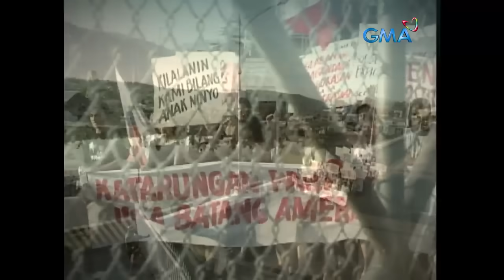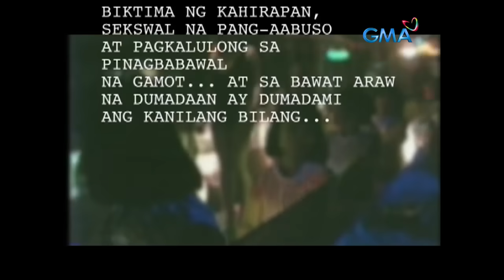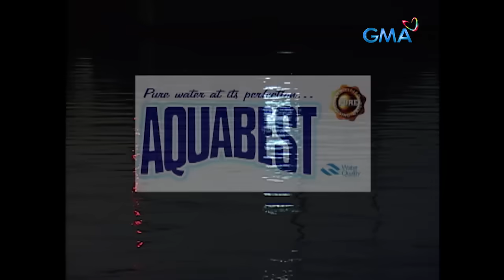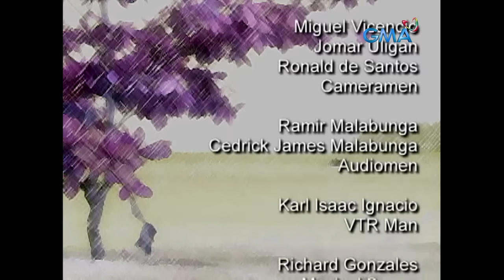Magpakailanman: Bayarang Puso - The Minda Pascual Story (Full Episode)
Aired (May 18, 2006): This is Mindy's (Desiree Del Valle) narrative, in which she saves the lives of every girl who has been led astray in life after going through the same experience herself.

Cast: Desiree Del Valle, Yul Servo, Lito Pimentel, Tanya Gomez, Cherrie Lou, Ella V., Hannie Miller, Kuhdet Honasan, Isabel Gomez, Virgo Atonio, Bacci Garcia, Arthur Solinap, Joseph Smisek, Juliana Gomez, Matt Santiago, Ashley Arca, Christian Matsler, Ace Gino Gaudia